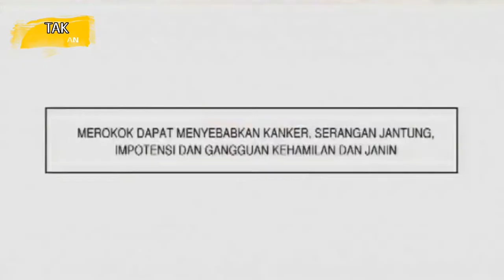masih ingat dengan iklan ini???_3iklan djarum indonesia lucu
tanpa dukungan teman"semua,aku tidak lah apa".
thankssss